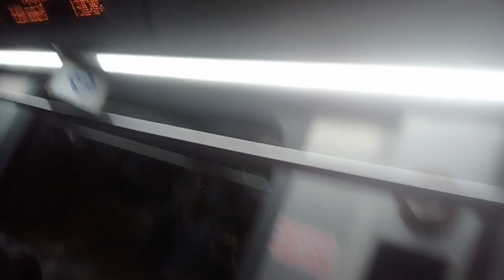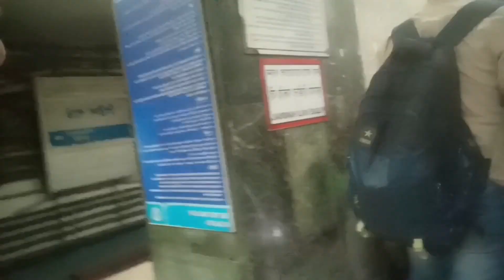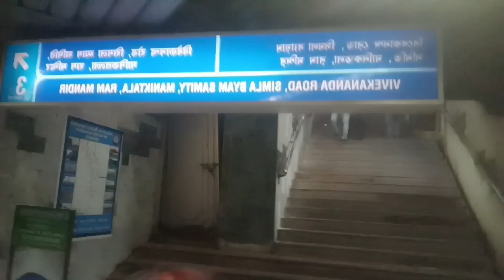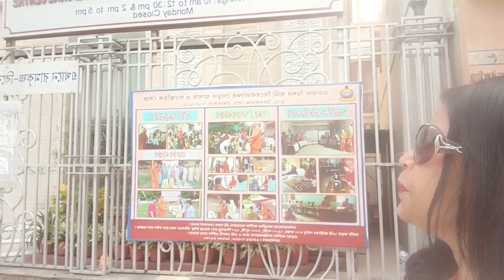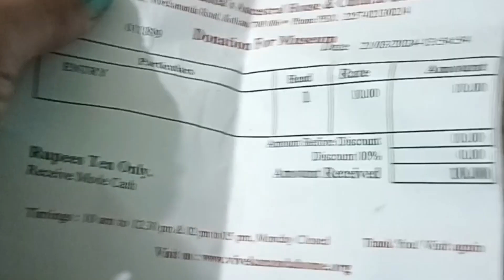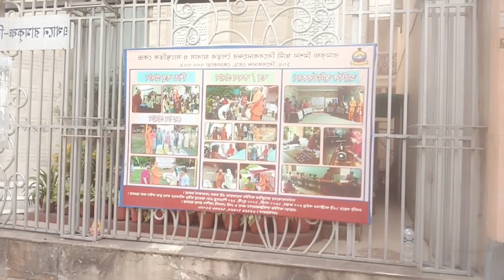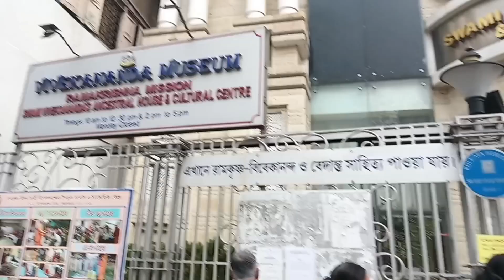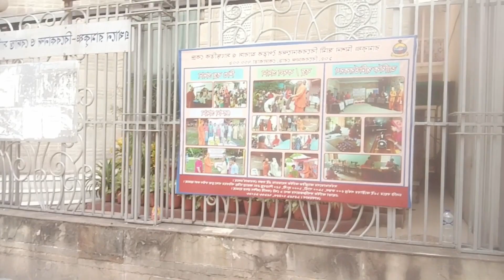swami Vivekananda's ancestral house#west Bengal tourist place#Bengali vlog#Tourist place Kolkata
Swami Vivekananda's ancestral house
west Bengal Tourist place
Tourist place near kolkata
Bengali vlog
Indian vlog
Bangladesh vlog
new vlog
Travell vlog
Bengali vloger